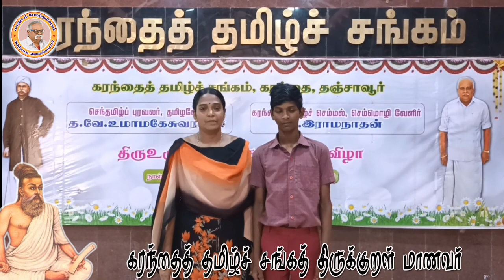கரந்தைத் தமிழ்ச் சங்கத் திருக்குறள் மாணவர்